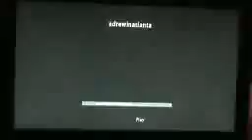Uncharted 2 iGO+ vs fAl-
Hey guys please go into my videos and watch the OTHER video fo iGO+ vs fAl- . I improved the qaulity TREMONDOUSLY!

Don't tell me , I know the video quality sucks. I'm not sure why. In my editing program (Pinnacle Studios 14) it looked great. Any tips on how to make the quality better?

Anyway this is the 3rd match we played against fall. They thought if they uploaded there win on village then people would think they won. Haha no! Here is the Plaza match. Enjoy!
iGO+ Perrygold42 , t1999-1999 , JAGARC1989 , FrantzandChris
vs.
fAl- adrewinatlanta , YUNG__DOPE , adan795scrapy , Hot_Topic_Kahs

*I do not own anyrights to this song. All song rights and copyrights belong to their respictive owners. I simply added the song to the video.*